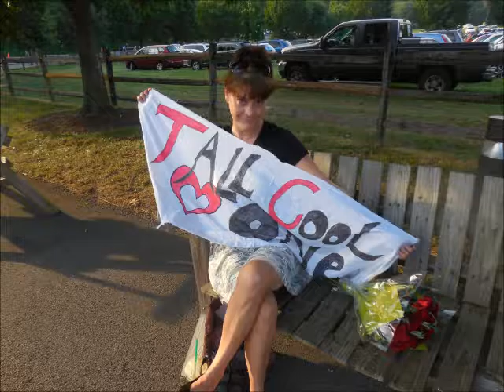Robert In the Mood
My pictures from the 2013 concert in Virginia